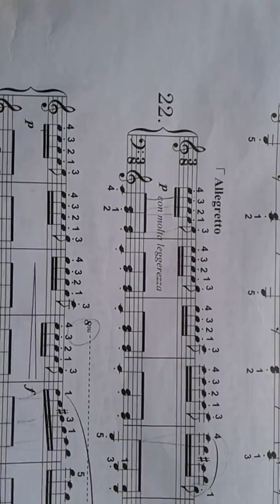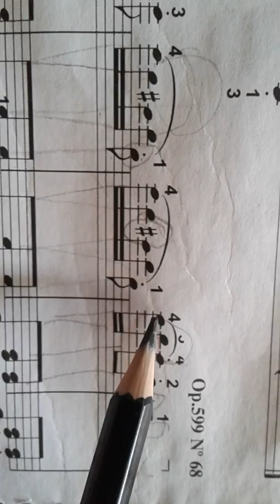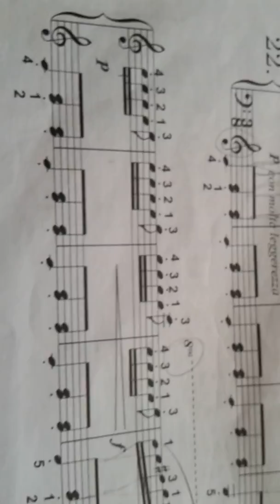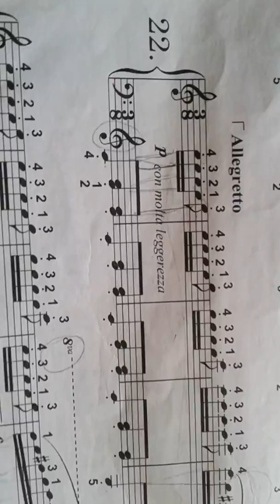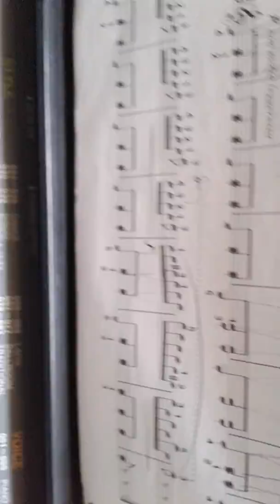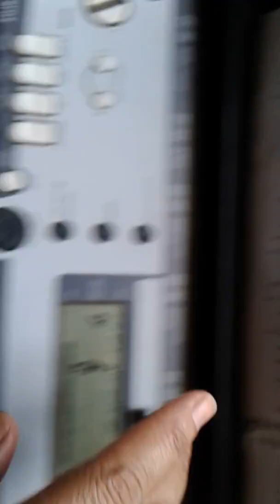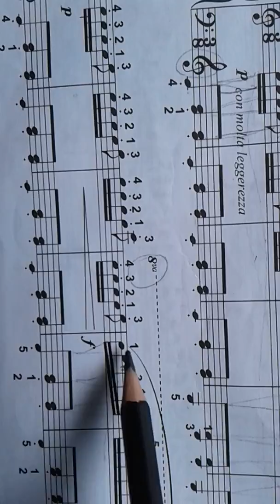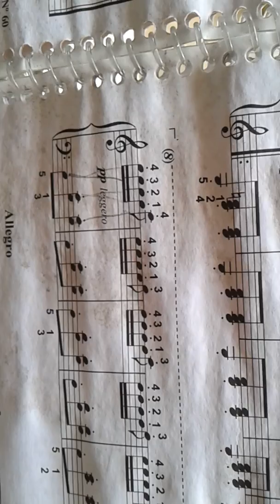Czerny 22 quanto mais analisar ,mais facil fica pra tocar ✌💞💙💛ótima pra soltar os dedos